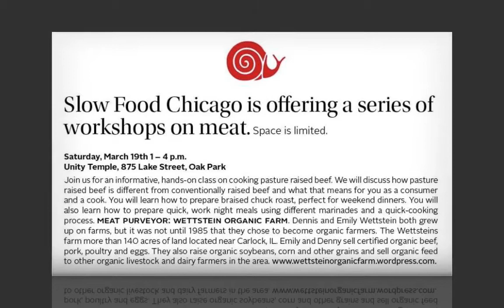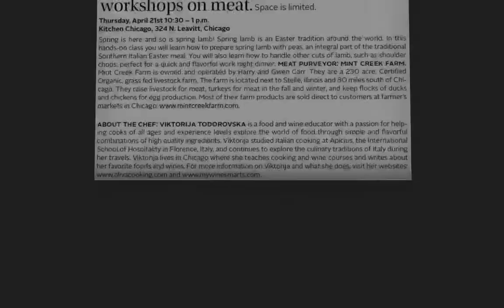Slow Food Chicago workshops on meat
Slow Food Chicago is offering a series of workshops on meat. The first workshop was held March 19th and these images and brief video clips are from that event.

At the tail end of this video is a description of an upcoming workshop on Thursday, April 21st 10:30am - 1pm at Kitchen Chicago, 324 N. Leavitt, Chicago and featuring spring lamb.